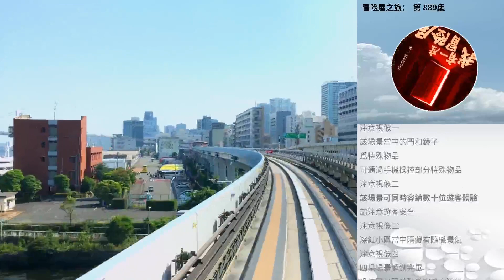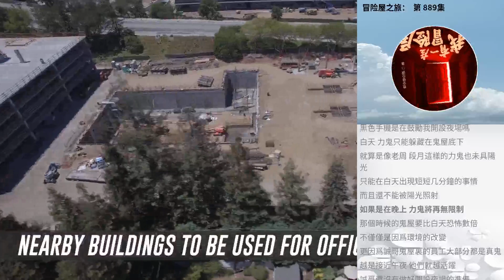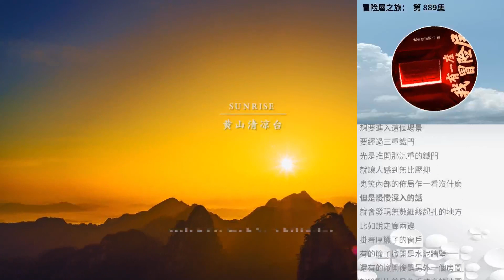冒險屋之旅： 第 889集